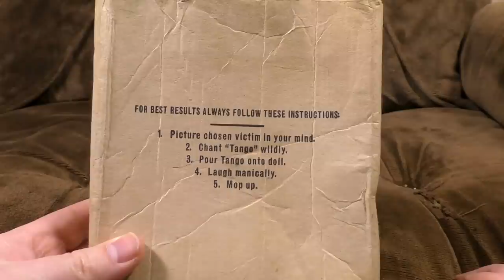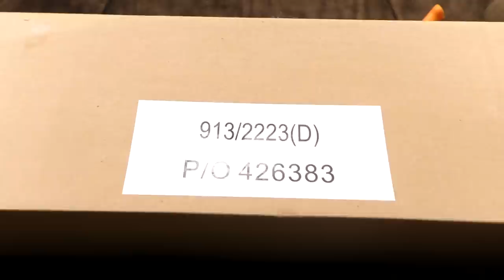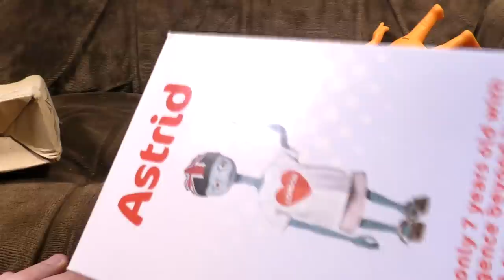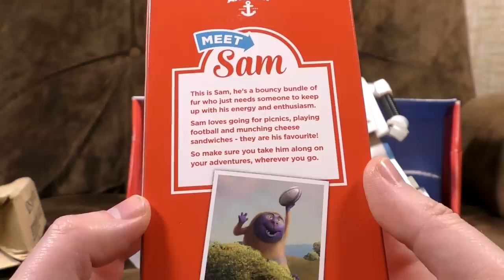Weird toys from TV adverts | Ashens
If it's not enough that they invade your TV, sometimes they invade your shelves / cupboards / dustbins! It's advertising characters that became so popular they were made into toys. Weird, innit.

Featuring: The Tango Doll (Gotan), ITV Digital / PG Tips Monkey, the Argos Aliens, Brian the Confused.com robot, and Anchor Sam.